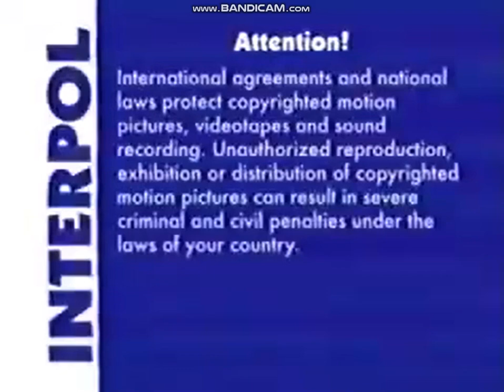Opening to Angelina Ballerina: The Silver Locket 2005 VHS